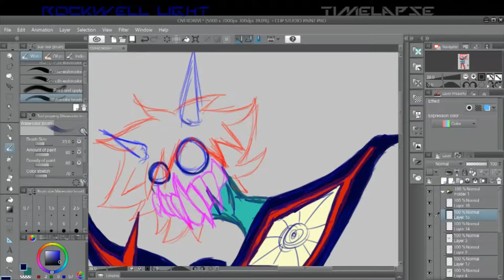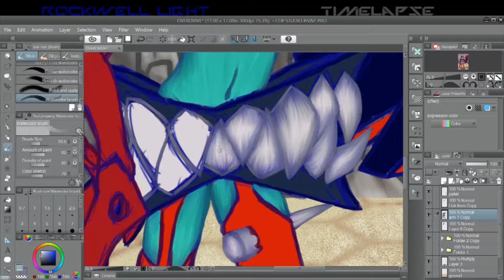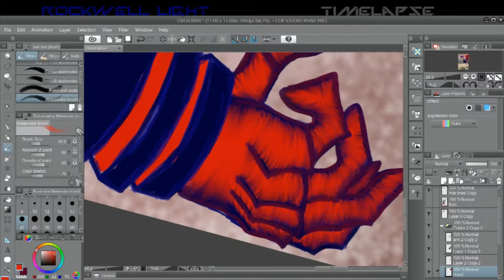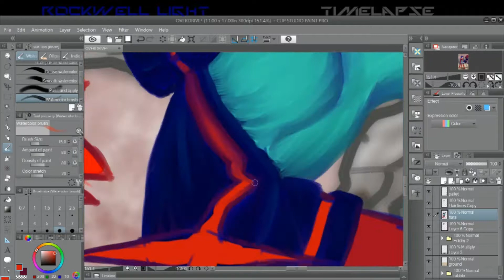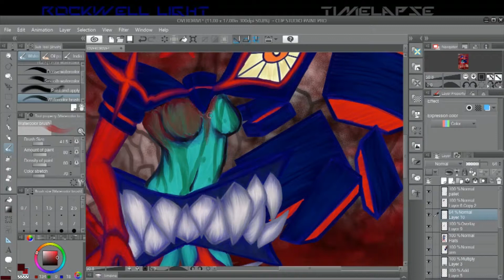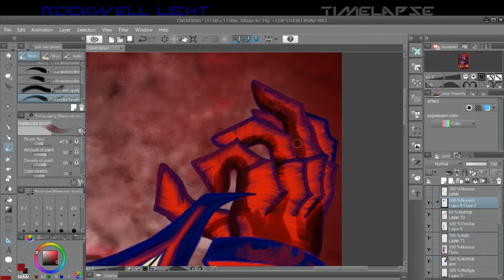OVERDRIVE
Rewatched Kill La Kill a bit back and finally did some fan art! I've wanted to draw this scene since I first saw it years ago and I finally got around to doing it!